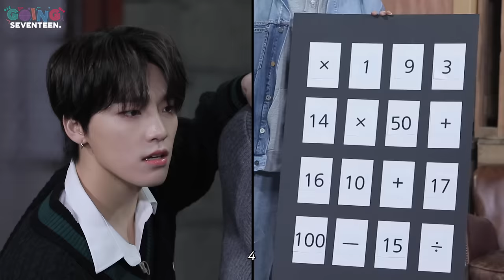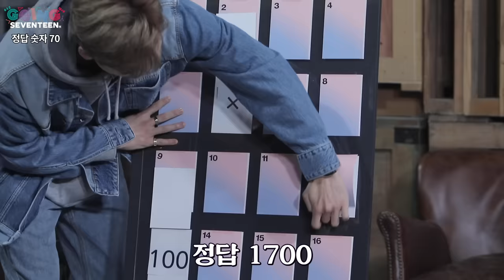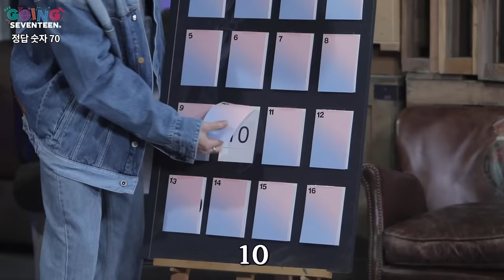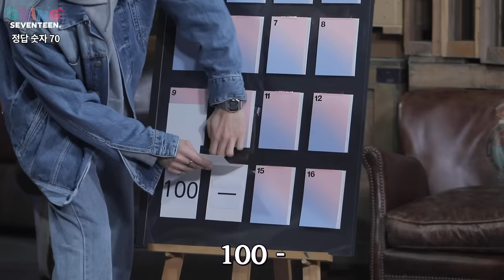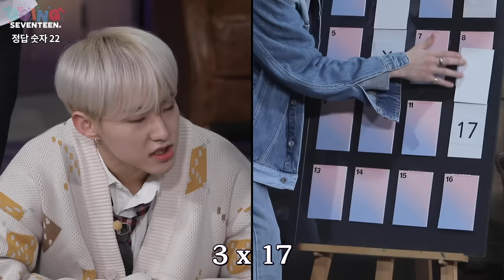[GOING SEVENTEEN 2020] EP.11 S.B.S #2 (SEVENTEEN BRAIN SURVIVAL #2)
세븐틴 내 최고 브레인을 찾기 위한
두뇌 서바이벌의 마지막 게임들!🎲

탈락 예정자들의 집중력을 최대로 끌어올린
난이도 최상! 패자 부활전😵

세븐틴의 🏅최고 브레인🏅은 과연 누가 되었을까❓
지금 바로 고잉 세븐틴에서 확인 GO GO!